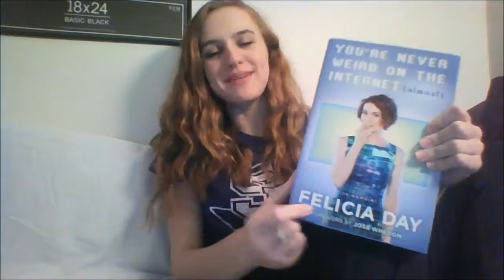Dear Nicole Arbour-Day 12